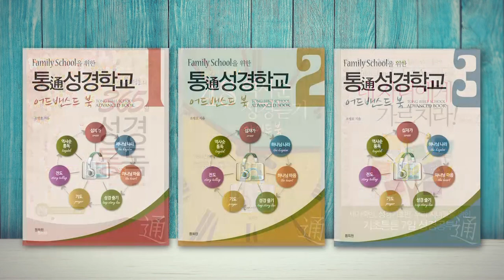통通으로 본 하나님의 세계경영 | 성경과 5대제국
-통通으로 본 하나님의 세계경영